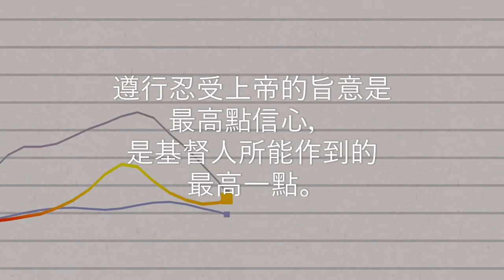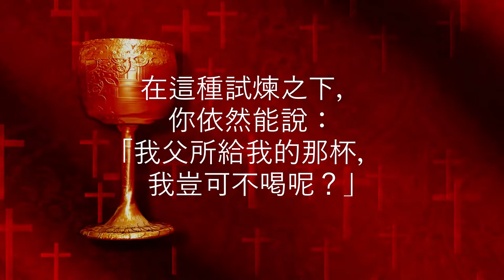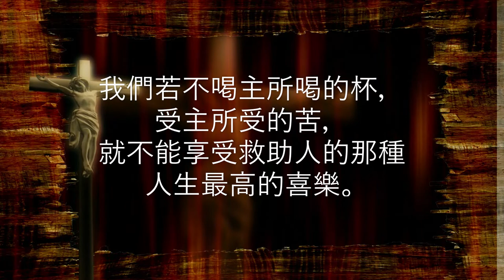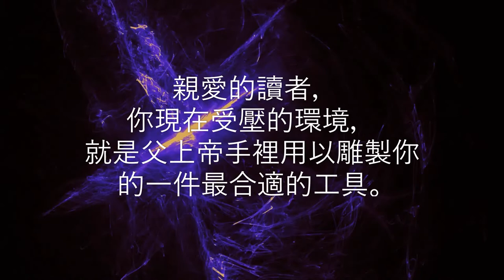荒漠甘泉 7月19日 Mrs. Charles Cowman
「我父所給我的那杯，我豈可不喝呢？」（約十八11）

        親愛的讀者，你可知道說這句話，比平靜風和海、叫死人復活更偉大嗎？先知和使徒能行許多神蹟奇事，卻不能事事遵行忍受上帝的旨意。遵行忍受上帝的旨意是最高點信心，是基督人所能作到的最高一點。有時候你光明的希望遭了永久的毀滅；每天所背負的重擔永得不著輕減；當你渴望有充足的財力能使所愛的過些幸福舒適的生活時，反遭到了貧窮拮据；或者竟被身體上不治的病症捆鎖拘禁在病榻上；赤裸裸地被剝奪了一切所愛的人們，剩下你獨自一人孤孤單單地去抵禦一切外來的襲擊──在這種試煉之下，你依然能說：「我父所給我的那杯，我豈可不喝呢？」──這就是最高點的信心！這就是最高點屬靈的成功！最大的信心不是在行為上呈露出來的──巴赫司脫（Dr. Charles Parkhurst）

        要有一個同情的上帝，必須先有一個受苦的主；一個沒有嘗過同樣痛苦的，對於別人不會發生眞實的同情。

        我們自己不出代價，就不能幫助別人；我們的痛苦，就是我們所付的代價，叫我們以後能同情於他人的難堪。要做一個幫助人的人，必須先做一個受苦的人，要做一個救人的人，必須先經過十字架的對付；我們若不喝主所喝的杯，受主所受的苦，就不能享受救助人的那種人生最高的喜樂。

        大衛的詩篇中最能安慰人的幾篇，乃是在苦難中壓出來的；如果保羅沒有一根刺加在肉體上，在他許多的書信上一定會失去多少溫柔！

        親愛的讀者，你現在受壓的環境，就是父上帝手裡用以雕製你的一件最合適的工具。不要去推開祂──恐怕你一動就會弄壞了父的工作呢！
        受苦學校畢業的學生絕少。──選